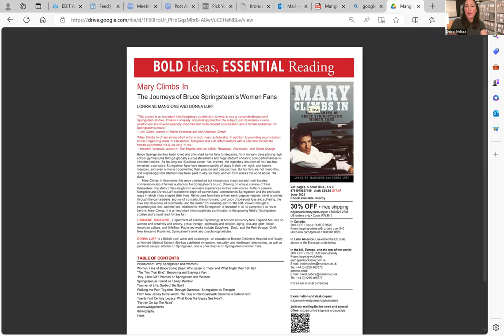Lorraine Mangione & Donna Luff on "Mary Climbs In: The Journeys of Bruce Springsteen's Female Fans"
Unedited video of the March 2024 Women's History Month edition of "Conversations with our Curator," featuring Lorraine Mangione & Donna Luff on "Mary Climbs In: The Journeys of Bruce Springsteen's Female Fans."

How have the women in Springsteen’s songs changed over time? And how do they speak to women listening? In "Mary Climbs In: The Journeys of Bruce Springsteen’s Women Fans," Lorraine Mangione and Donna Luff explore the perspectives of women in Springsteen’s audience and in his music. Refuting outdated ideas of Springsteen as an artist who speaks mainly to men, they delve into women fans’ perspectives on how Springsteen’s music speaks to them as women, as well as their relationship to female characters in his songs. They also consider iconic female characters in Springsteen’s songs and how his portrayals of women have evolved over his career. Insights from fans and Springsteen scholars inform this timely conversation about women in Springsteen’s work from both sides of the artist-fan relationship.

"Conversations with our Curator" is a free, monthly web series that features the Bruce Springsteen Archives & Center for American Music curator in conversation with researchers and writers exploring new perspectives in American music history.